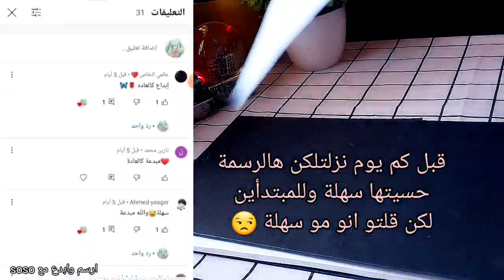كيف ترسم رسمة خرافية وسهلة بالرصاص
رسم_جميل رسن
رسم_بالرصاص رسم#ترند_تيك_توك